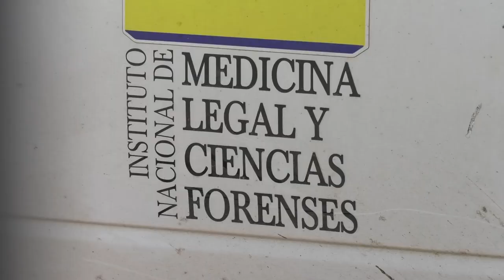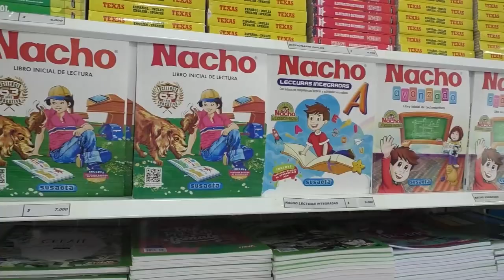NIÑA DE UN AÑO MUERE AH0G4DA AL CAER EN UN TANQUE CON AGUA